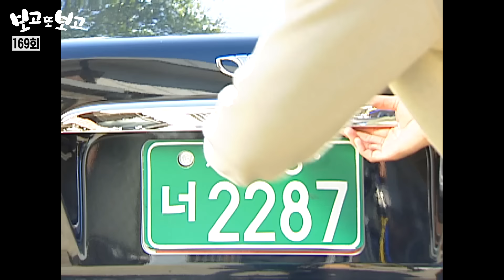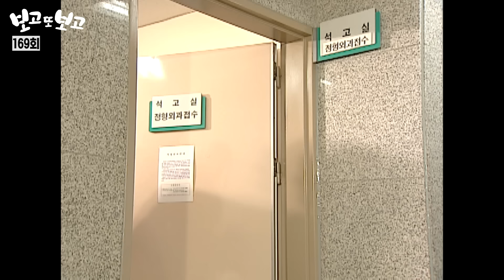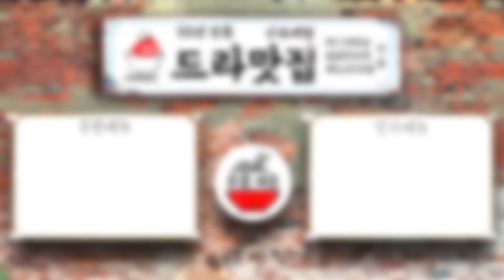[보고 또 보고] 169회 - 은주...시집가요...!! - 일일극 사상 최고의 시청률 57.3%! 드라마의 전설!